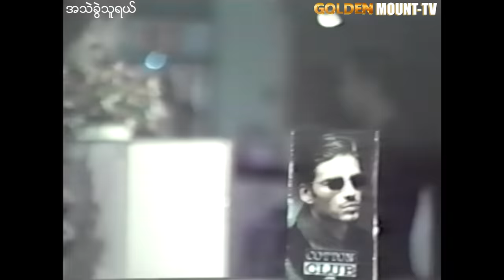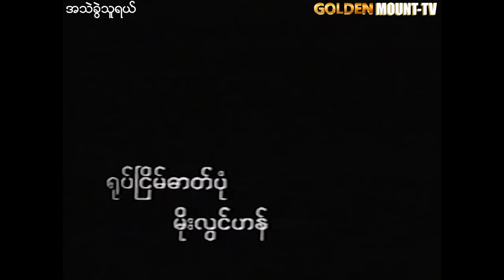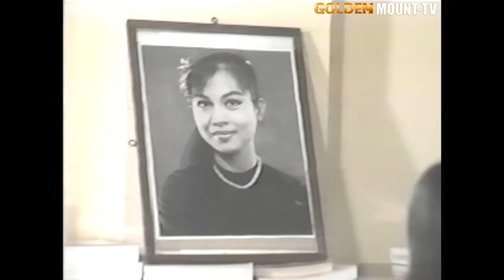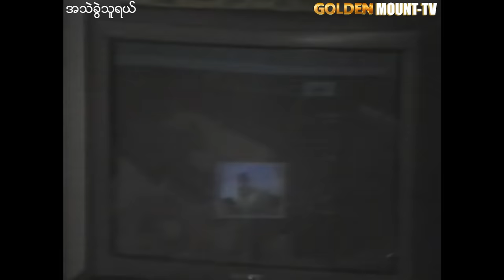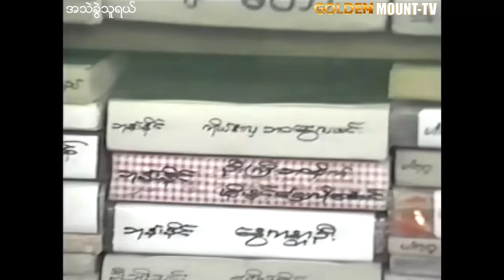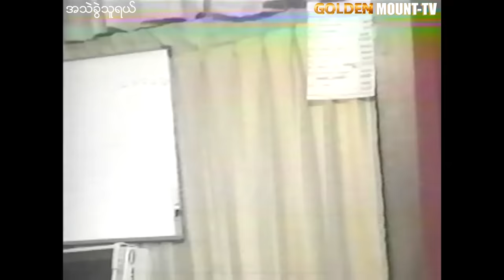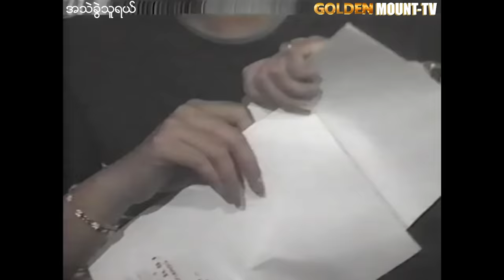အသဲခွဲသူရယ် - ဒွေး၊ စိုးမြတ်သူဇာ၊ စိုးမြတ်နန္ဒာ | Myanmar Movie | မြန်မာအချစ်ဇာတ်ကား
ဇာတ်ကားအမည် - အသဲခွဲသူရယ်
သရုပ်ဆောင် -  ဒွေး၊ စိုးမြတ်သူဇာ၊ စိုးမြတ်နန္ဒာ

1)This video has no negative impact.
3)It is not transformative in nature.